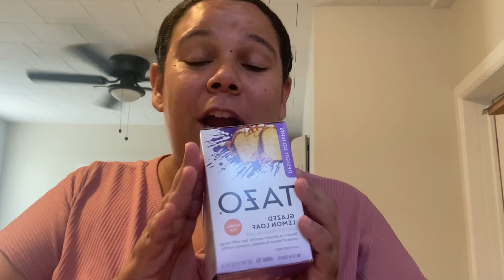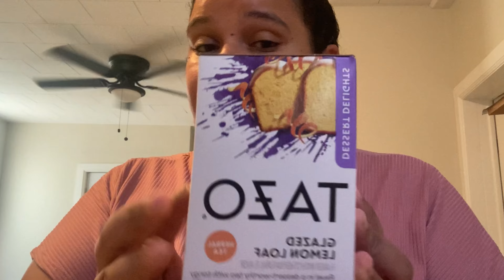A Weekend Full Of Self Care & Self Love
After a long busy week at work. I decided to wine down and make myself relax. For the entire weekend. To prepare my body to get ready for another work week. I must say it was much needed.

Until next time Peace Love and Grace